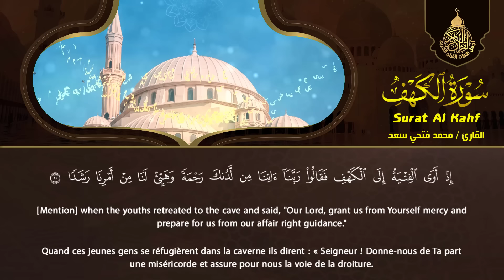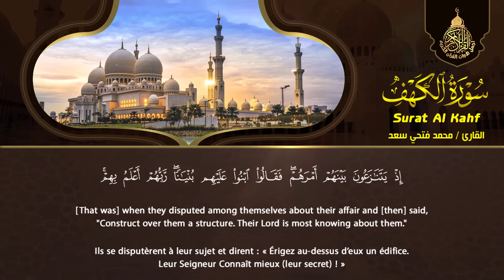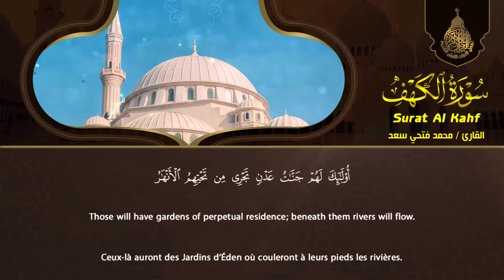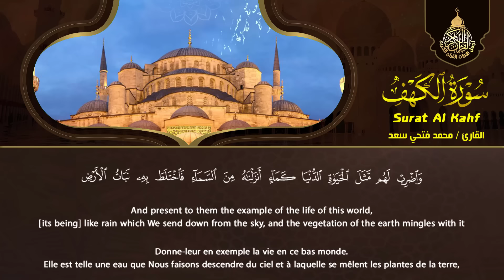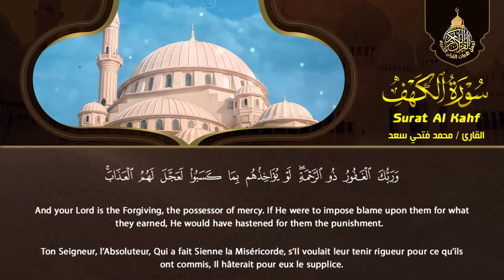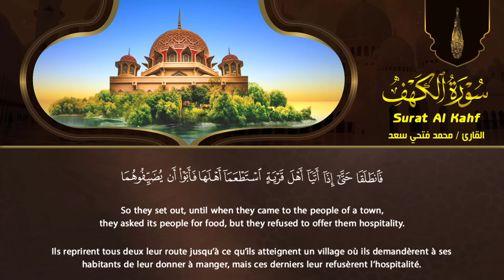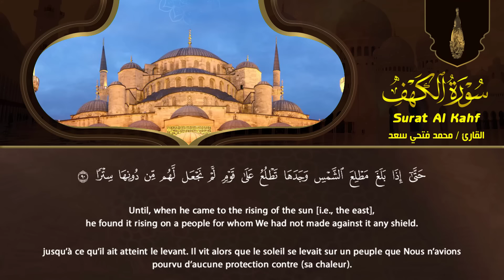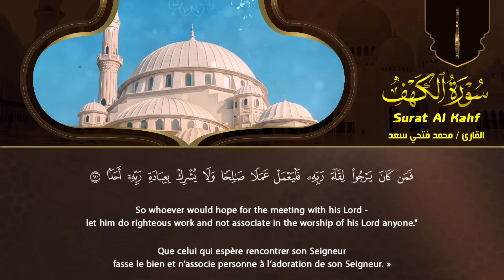سورة الكهف (كاملة) أجمل تلاوة في يوم الجمعة المباركة تريح الاعصاب وتهدئ النفس | Surah Al kahf